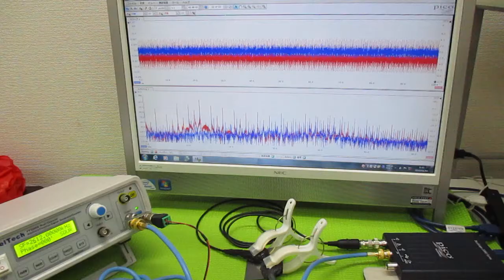超音波プローブの発振制御による表面検査技術 ultrasonic-labo